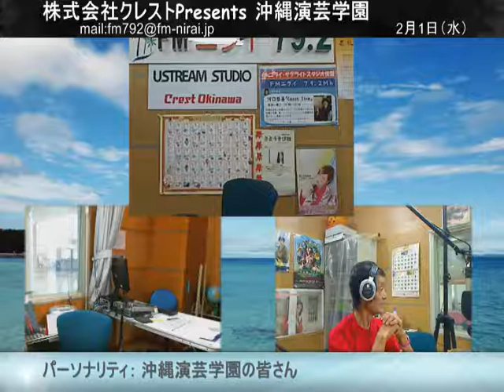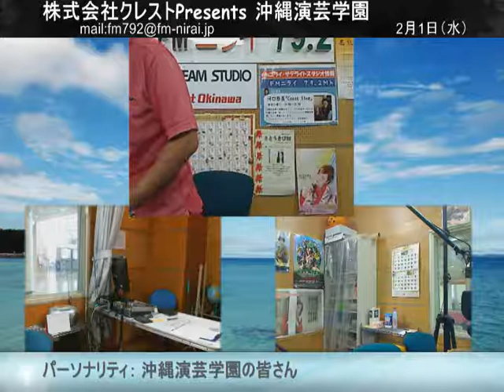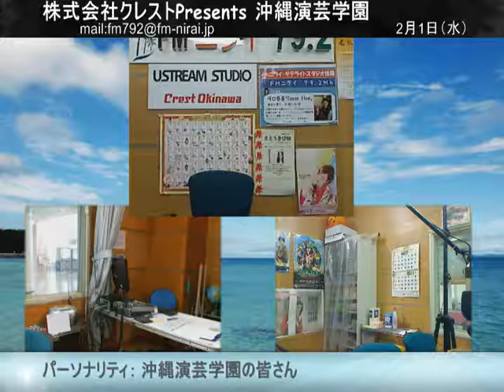H29.6.7(水) 沖縄演芸学園ぬ語やびら島言葉